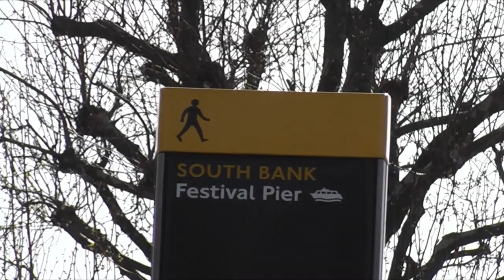Blondey Loves South Bank ...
An edit with with Blondey McCoy filmed in about  2 and a half Hours at South Bank on Sunday afternoon.